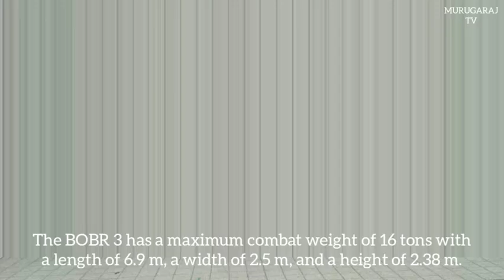MSPO 2022: AMZ from Poland presents latest generation of BOBR 3 4x4 amphibious armored vehicle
At MSPO 2022, the Polish Company AMZ presents the latest version of its BOBR 3 4x4 amphibious armored vehicle designed to be used as a reconnaissance vehicle and a new solution to replace the Soviet-made BRDM-2 in service with the Polish army.